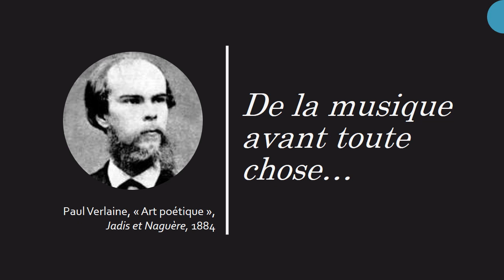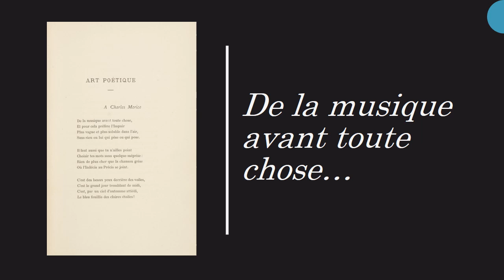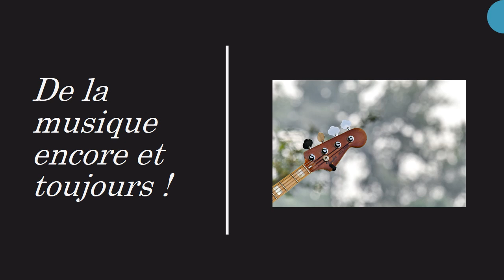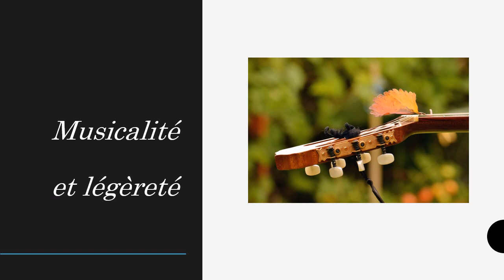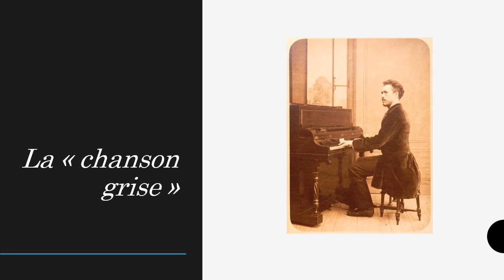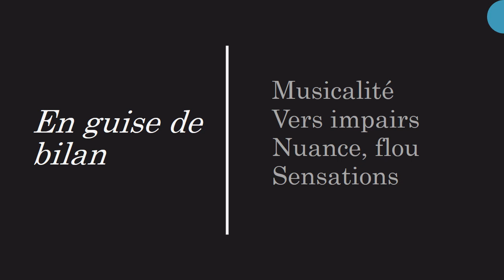De la musique avant toute chose (Verlaine)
Présentation du poème de Verlaine qui a donné son titre au thème 2 de culture générale pour les BTS, "De la musique avant toute chose".